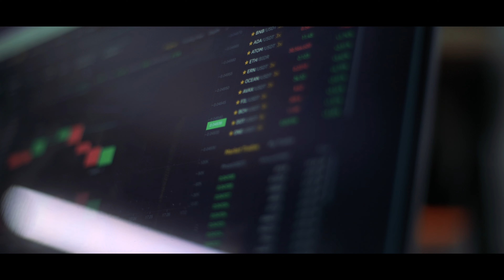Sony a7M3 With Canon 50 mm 1:8 Video Test